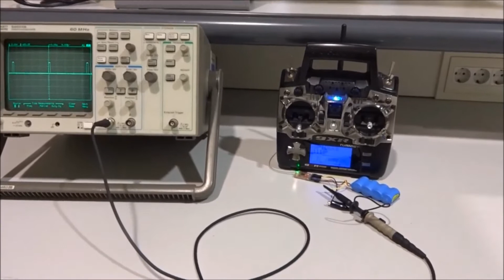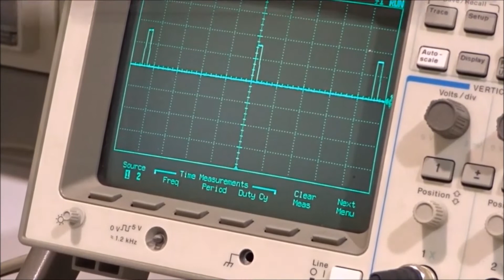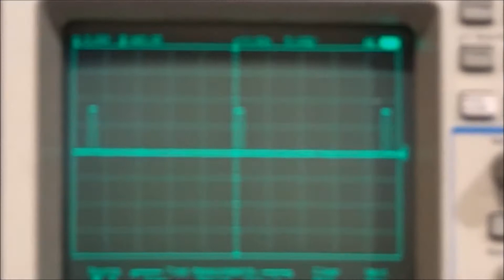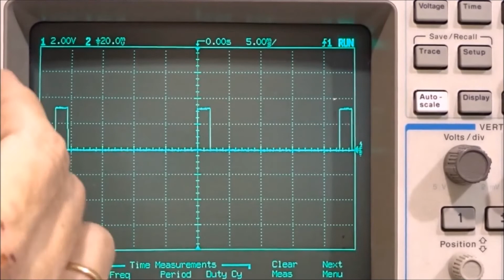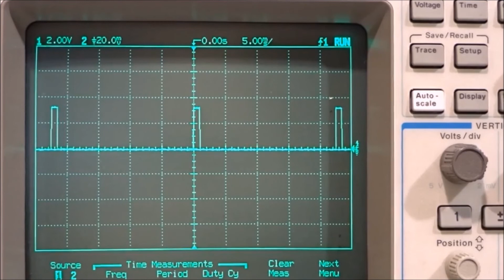Receptores I: funcionamiento de un receptor PWM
Descripción y visualización de la forma de onda de un receptor con salida PWM (Frsky 2,4 GHz)